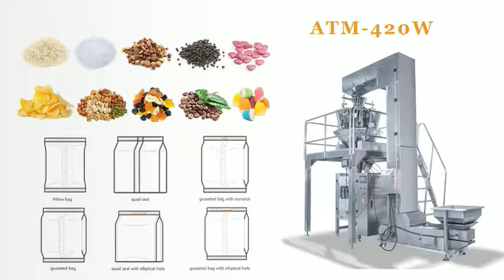ATM 520W sugar packing machine, peanut packing machine for nuts sunflower seed pouch packing machine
ATM-420W, with 10/14 heads combination balance with computer, high accurate and automatic, popular for the banana chips,rice, aginomoto, cereals, pistachio, walnut, almond, black soya bean, dumplings, potato chips and so on.

Main package machine:
ATM-420 VFFS MAIN PACKER:
Film width:Max.420mm
Bag length:80-300mm
Bag width:60-200mm
Film of diameter:Max.320mm
Packaging rate:5-60 bags/min
Range of measurement:150-1500ml
Power:220V 50/60Hz 2KW
Machine size:1217*1015*1343mm
Machine weight:650kg

ATM-10W, 10 multi-heads combination balance with computer:
Unit quantify range:10-1000g
Quantify precision: 0.3-1.5g
Quantify rate: 70 bags/min
Quantify capacity:1300ml
Control element: Flurescent light display tube

ATM-14W, 14 multi-heads combination balance with computer:
Unit quantify range:10-1500g
Quantify precision: 0.1-1.5g
Quantify capacity:1300ml
Foshan Autom Packaging Machinery Co., Ltd. has been engaging in design, R&D, production, and sale business on exporting Vertical Packing Machine, Doypack Machine, Flow Wrapping Machine, Rotary Packing Machine, Premade Pouch Filling, And Sealing Machine. With continuously technical innovations in packaging automation, Autompack offers ideal packaging solutions for Candy, Nut, Extruded Food, Ready To Eat Food, Meat, Fresh Vegetable Fruits, Pickled Vegetable, Pet Food, Liquid, Health & Medical, Tea, and Powder, with fully Automatic Packing Solution.

frozen food packaging machine
chips grain packing machine
micro-electronic weighing
Lay's potato chips packing machine
automatic vertical chips packing machine
Factory supplier Weighing Machine high quality
Chips Weighing Packing Machine
Vertical Weighing Sealing Packing Machine
Cost-Effective weighing Packaging Machine
Automatic grain granule weighing machine
multihead weigher packing machine
weighing and packing machine